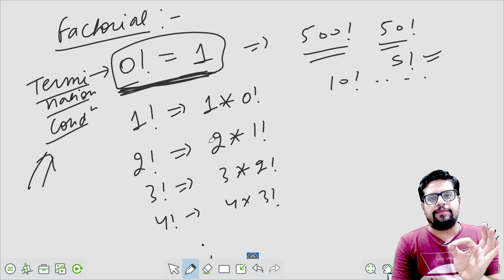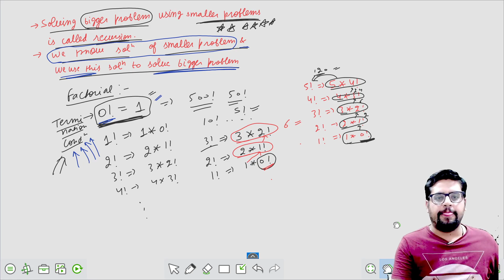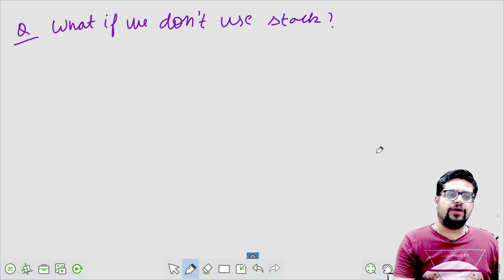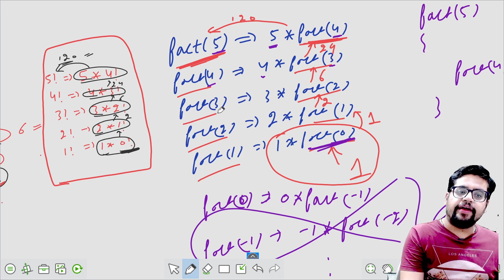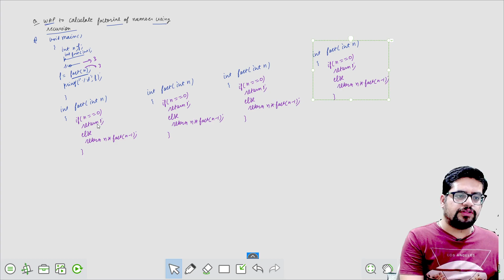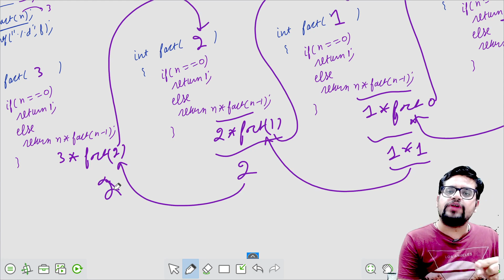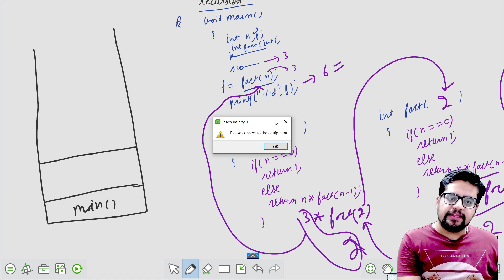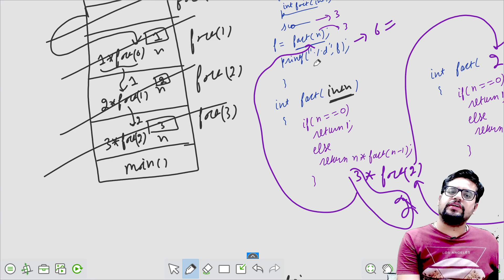Recursive Functions: Recursion In C: C Tutorial In Hindi | PART 1